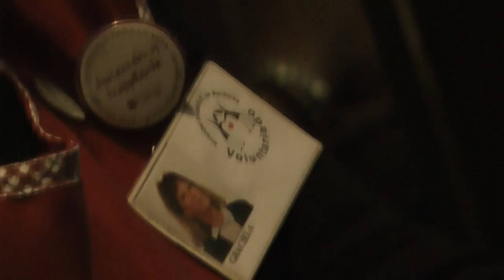Peralta en celebración del Día Nacional de los Donantes Voluntarios de Sangre